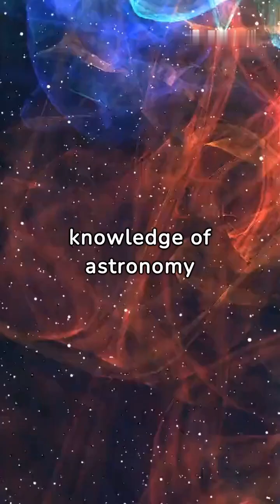The Secret of the Pyramids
"Unlock the mysteries of the Egyptian pyramids! 🏰✨ Journey through time to uncover the precision and secrets behind these architectural marvels. From ancient alignments to mathematical brilliance, delve into the enigmatic world of the pyramids. 🌌🔍 PyramidSecrets CuriositiesInAMinute"